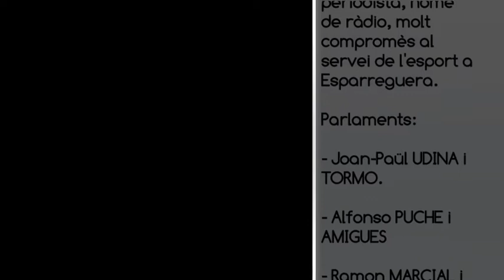ESPARREGUERA TV Acte oficial a Esparreguera in memoriam i homenatge de Luismi Rebollo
Homenatge a Luismi Rebollo.
Acte oficial d'homenatge "in memoriam" a Luismi REBOLLO, periodista, home de ràdio,  amb 35 anys al servei de l'esport d'Esparreguera.

Parlaments:
- Joan-Paül UDINA i TORMO,
- Alfonso PUCHE i AMIGUES,
- Ramon MARCIAL i PALLAROL,
- Maria Antonia JOANPERA, Vídua de Luismi REBOLLO
- Eduard RIVAS i MATEO, Alcalde d'Esparreguera.

Camp de Fútbol d'Esparreguera.
Diumenge 18 de desembre de 2016.